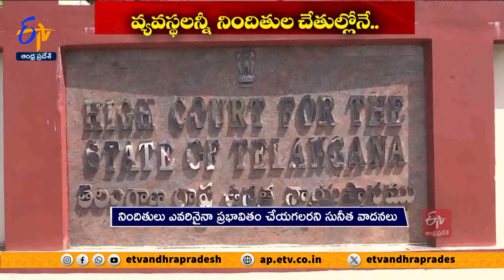వ్యవస్థలన్నీ నిందితుల చేతుల్లోనే | Viveka Murder Case | Advocate Report to Telangana High Court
వివేకా హత్య కేసు నిందితులు ఎవరినైనా ప్రభావితం చేయగల తిమింగలాల వంటివారని. సునీత తరఫు న్యాయవాది తెలంగాణ హైకోర్టుకు నివేదించారు. కడప ఎంపీ అవినాష్ రెడ్డి బయట ఉంటే... విచారణ పారదర్శకంగా జరగదని... తెలిపారు. అందుకే అవినాష్ బెయిల్ రద్దు చేయాలని న్యాయస్థానాన్ని కోరారు